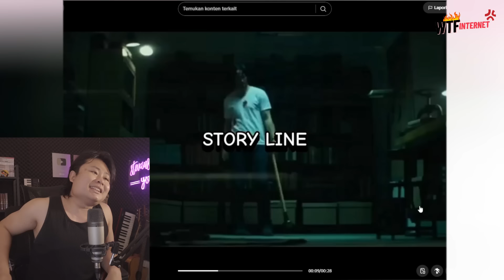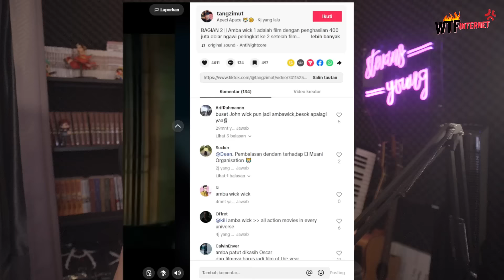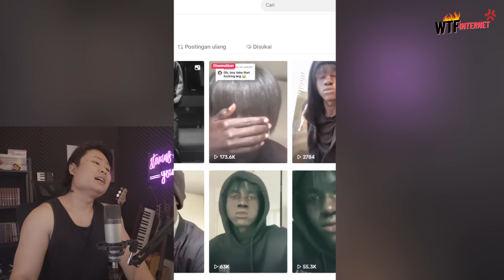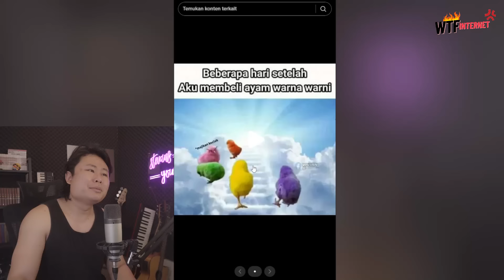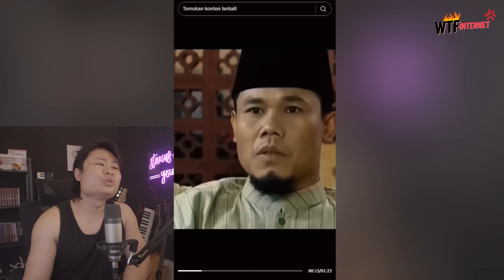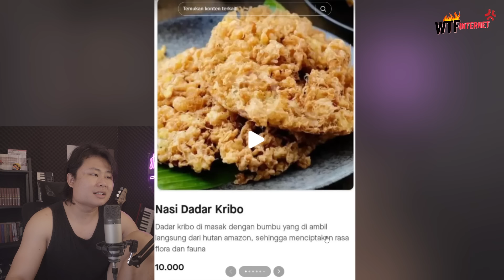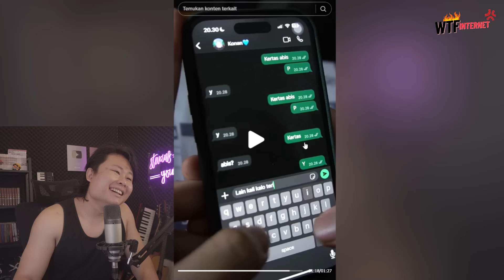DPRD TERMUDA NIH BOS, SENGGOL DONGG!!!